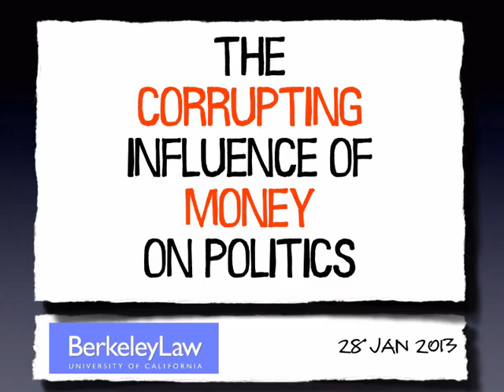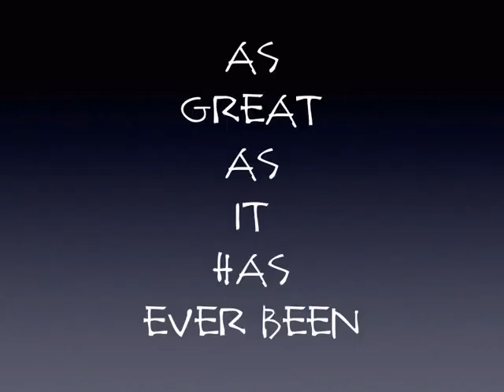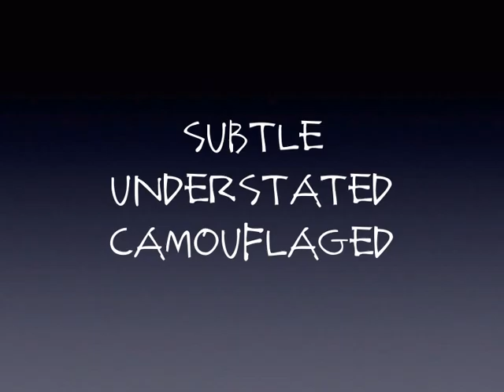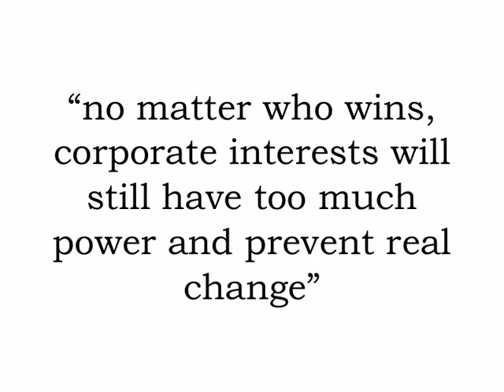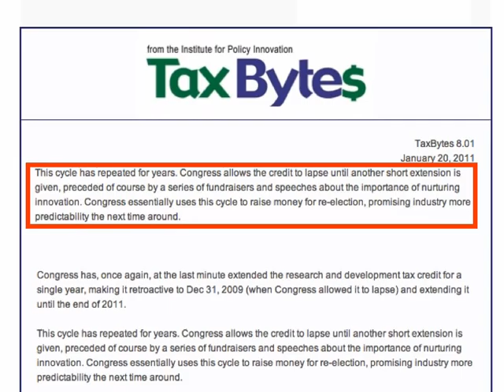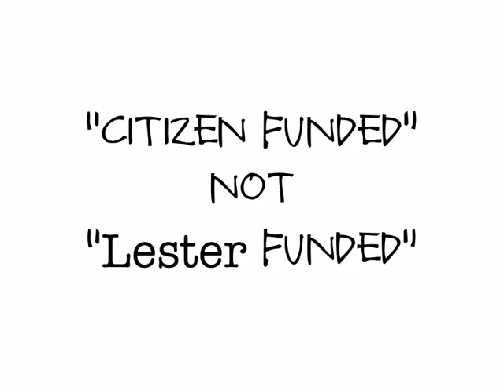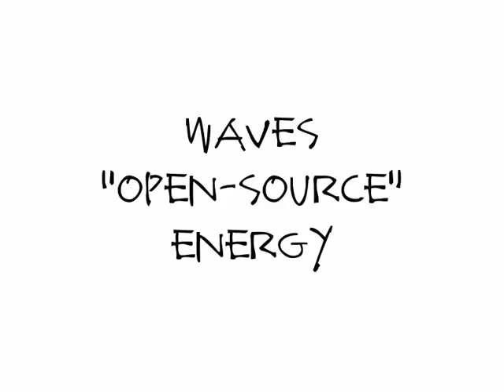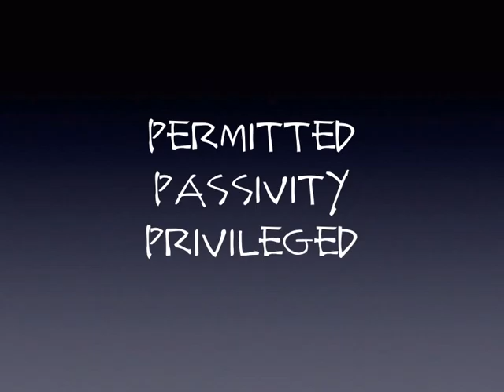Lawrence Lessig Presents: The Corrupting Influence of Money on Politics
On January 29, Harvard Law School Professor Lawrence Lessig delivered the 2013 Brennan Center Jorde Symposium lecture at Berkeley Law School. Lessig explained that the concern is not corruption in the traditional criminal sense, but systemic corruption. Joining him were Professor Bruce Cain of Stanford University and Professor Guy Uriel-Charles of Duke Law School.